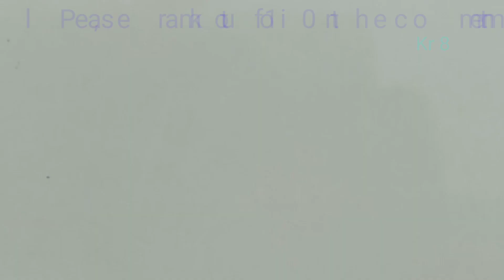Extempore 20751015 Kr